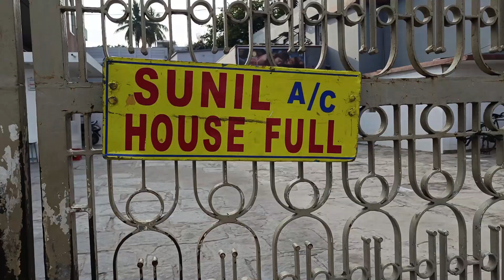Gaalodu Public Talk | Sudigali Sudheer Gaalodu Review | Gaalodu Review Telugu | Madanapalli Masthi